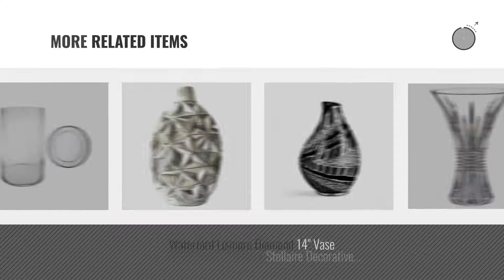Top 10 8 To 14 Inches Vases [2018 ]: SPRING BOUQET GLASS FLOWERS WITH A VASE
New! 2019 Black Friday / Cyber Monday Vases Deals and Updates.

Black Friday / Cyber Monday SPRING BOUQET GLASS FLOWERS WITH A VASE by Eros

Black Friday / Cyber Monday Mega Vases - 8" x 14" Cylinder Glass Vase - Set of 1, Clear by Mega Vases

Black Friday / Cyber Monday GreenFloralCrafts 24" Bamboo Lacquer Silver Tone Tapered Floor Vase with Branches & by Green Floral Crafts

Black Friday / Cyber Monday Elements Open-Head Ceramic Vase, 8-Inch-by-14-inch, White by Elements

Black Friday / Cyber Monday French Flower Bucket - Traditional Metal Vase (Bin / Container) - Metal - 8 imch diameter, by BrandWave by Lifetime Buy

Black Friday / Cyber Monday Deco 79 71665 Ceramic Vase, 14" x 8" by Deco 79

Black Friday / Cyber Monday French Flower Bucket - Traditional Metal Vase (Bin / Container) - Green - 8 imch diameter, by BrandWave by Lifetime Buy